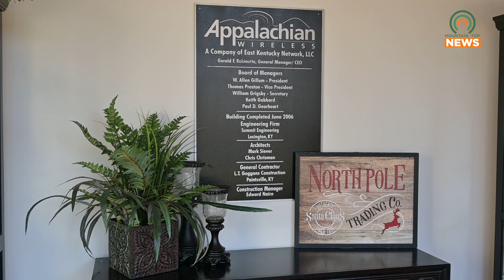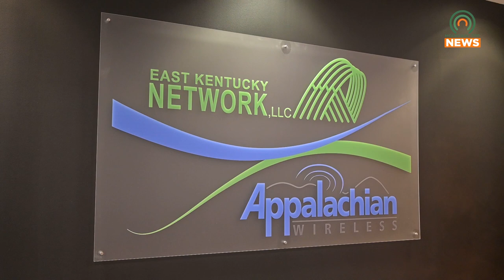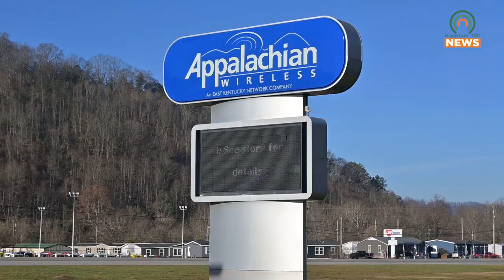Appalachian Wireless Santa Invites You to Take Pictures with the Clauses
Appalachian Wireless is bringing some Christmas cheer by inviting people out to take pictures with Santa and Mrs. Claus at their various locations.